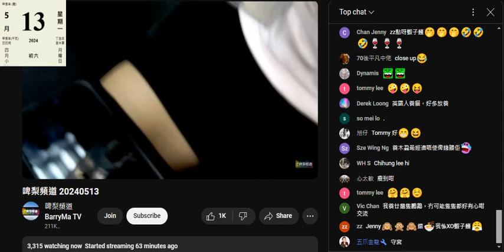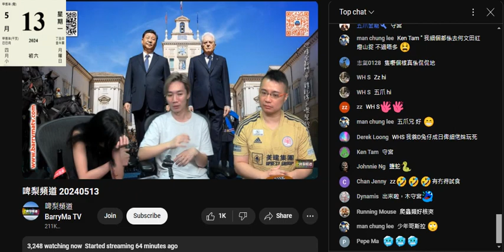20240513 啤梨晚報打女人偷錢賊林匡正影咗自己大頭近鏡，樣衰到爆，仲證明本頻道一直話偷錢賊爛面，有次偷錢賊仲吹自己食燕窩大所以皮膚靚。呢條仆街adam鳩吹自己係兩爬代表，吹有好多門派嚟捧自己識嘢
啲內容一聽就知係佢老作鳩吹出嚟
本頻道追兩爬討論區，未見過有人係各大兩爬討論區吹覺得用廚房紙養蜥蝪好，天然造景驚啲蜥蝪食沙石咁撚戇鳩